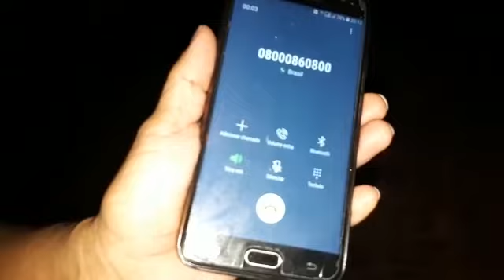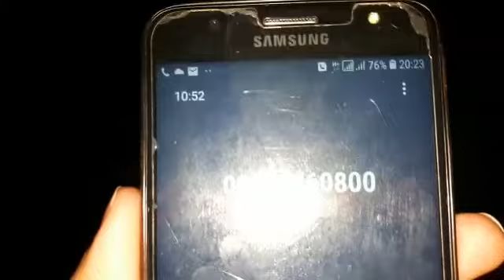Telma Soares prejudicada pela falta de energia em sua residência